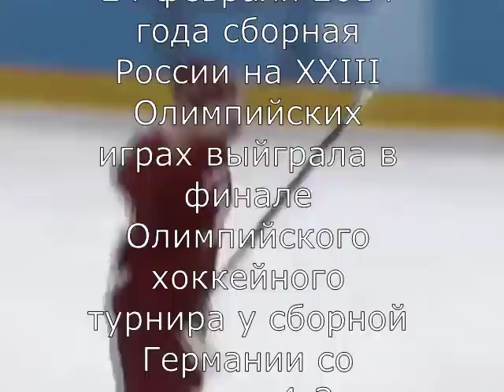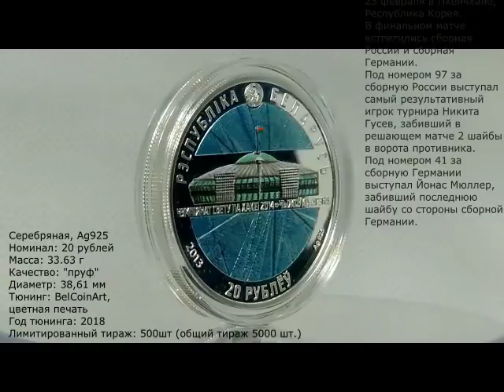20 рублей Россия vs Германия олимпийский финал Ag925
Монета посвящена финалу хоккейного турнира зимних олимпийских игра 2018 года, прошедшего с 14 по 25 февраля в Пхёнчхане, Республика Корея. В финальном матче встретились сборная России и сборная Германии. Под номером 97 за сборную России выступал самый результативный игрок турнира Никита Гусев, забивший в решающем матче 2 шайбы в ворота противника. Под номером 41 за сборную Германии выступал Йонас Мюллер, забивший последнюю шайбу со стороны сборной Германии.